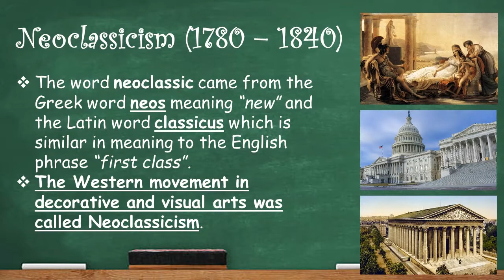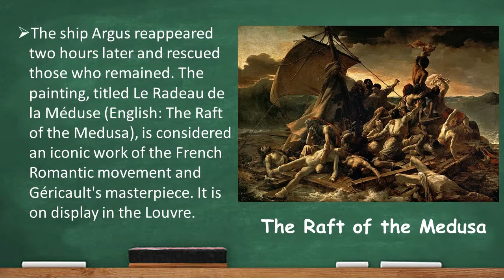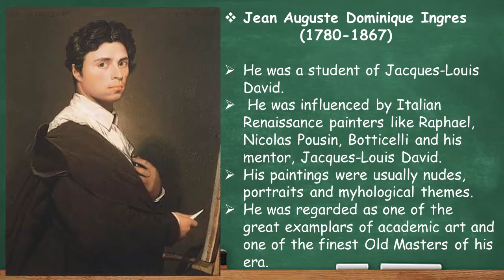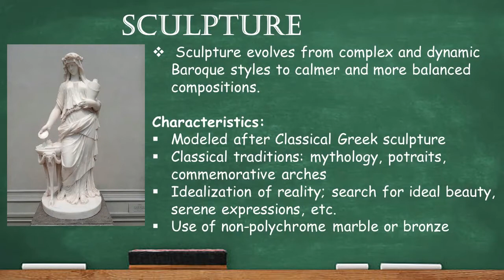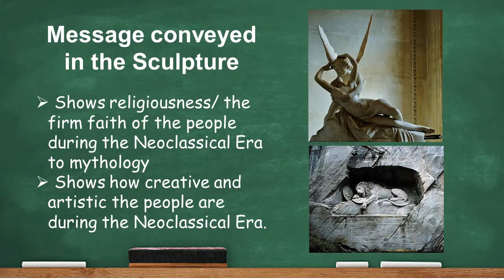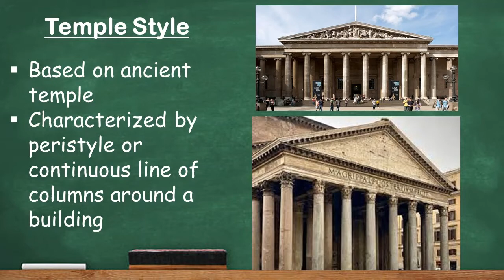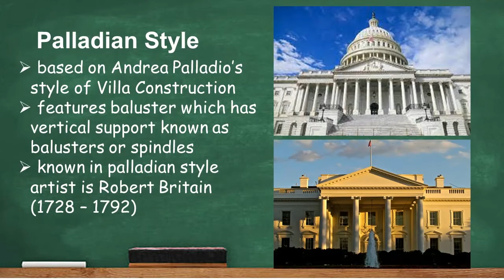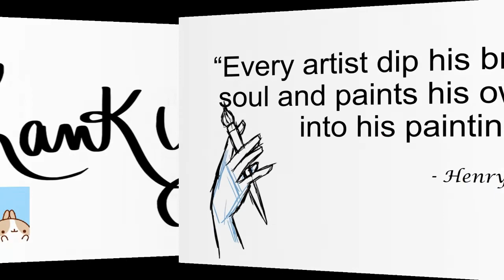Arts of the Neoclassic (Painting, Sculpture and Architecture)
Introduction: Arts of the Neoclassicism - - 00:38
Lesson 1: Neo-Classical Painting - - 03:23
Lesson 2: Neo-Classical Sculpture - - 05:57
Lesson 3: Neoclassical Architecture - - 08:32